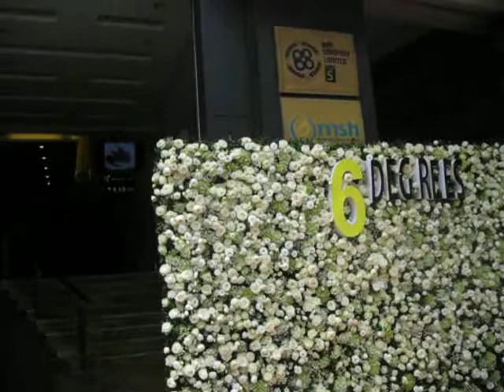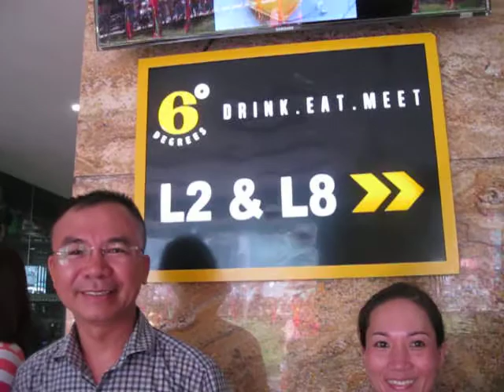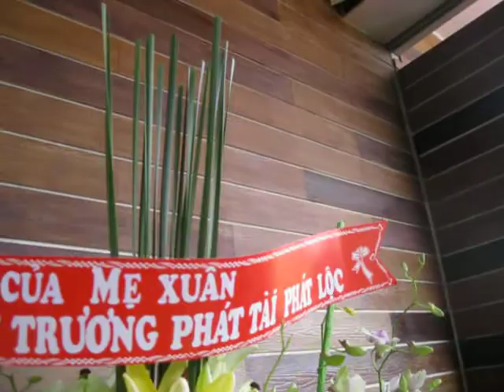Múa 2 Rồng 6 Lân 9 Trống 9 Xèng Tại 189 Nghi Tàm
Khai Trương Nhà Hàng Ăn Uống*Võ Đường Thanh Phong  Tham Gia